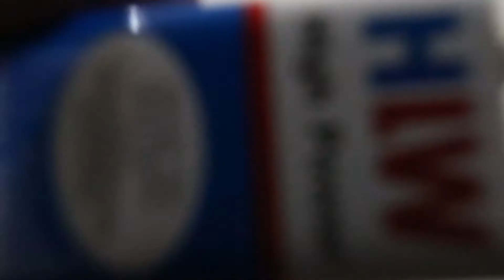How To Make Automatic Pencil Sharpener | Tutorial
Hey Friends , This is a short tutorial video for how to make a AUTOMATIC PENCIL SHARPENER.

This is a fun project you could easily do it at home at a cheaper cost and if you want more  videos like this, then subscribe to my channel and if you enjoyed it then press on the like button.